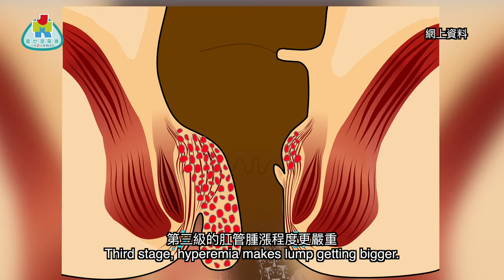《外科頭上一把刀》 第十六刀 - 痔瘡攻略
鄧醫生又嚟啦！係屋企坐得多都會有痔瘡，大家點預防，萬一中招點解救？鄧醫生，又係你出手嘅時候！

主持：芃芃
嘉賓：鄧俊傑醫生